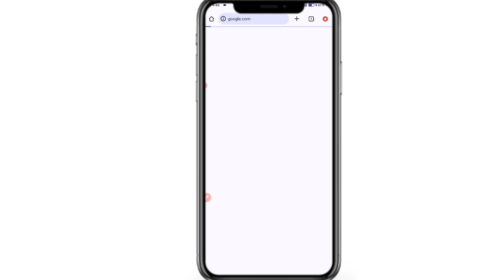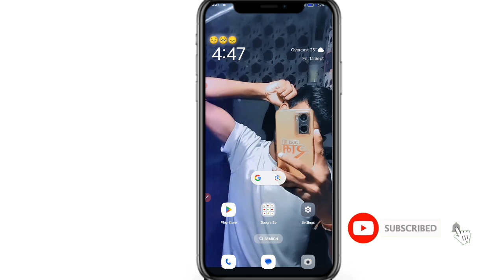3D Millionaire Attitude Boy Ai Photo Editing | Bing Images Creator New Trends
3D Millionaire Attitude Boy Ai Photo Editing | Bing Images Creator New Trends | Ai Photo Editing

3D Couple Attitude Ai Photo Editing | Bing Images Creator New Trends | Ai Photo Editing

Trending Name Art Video Editing 😱 Bing Ai Image Generator🔥Bing Ai Image Creator

Viral Train Ai Photo Editing । How To Make Bing Image Creator । Bing Image Creator

Viral Couple Ai Photo Editing । How To Make Bing Image Creator । Bing Image Creator

Viral ai photo editing | Farming name photo editing | bing image creator ai

ai avatar
ai photo generator
bing ai
ai image generator
bing
3d photo editing
bing app
3d illustration
3d ai generator

🟣PROMPT🟣

A real 17 years old boy is in a beautiful house, behind him the city of the house is visible from the mirror wall, the boy is sitting on a king's chair and two beautiful girls are sitting on the side of the boy, the girl is wearing a red dress, the boy is wearing a white shirt written "PRANSHU" pant,shoes also and there is a lot of money in the house and the boy is throwing money up with his one hand, the boy has a hairstyle and the girls are picking up the money.DSRL quality

               🙏 Please Support 🙏